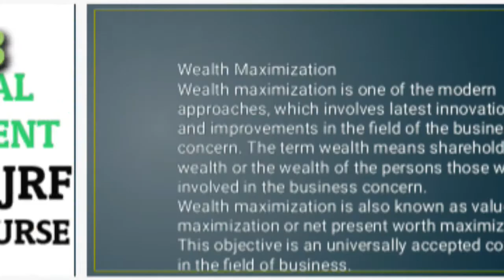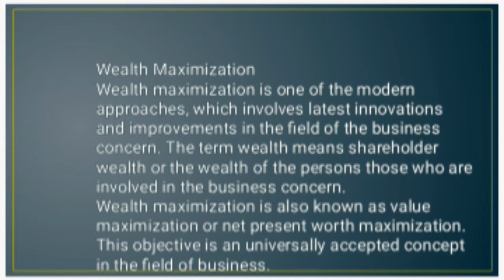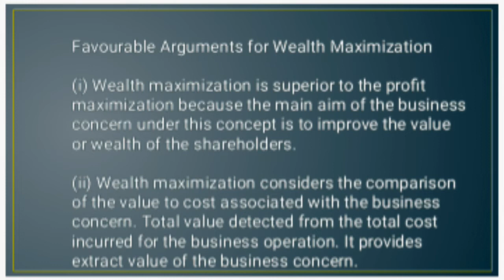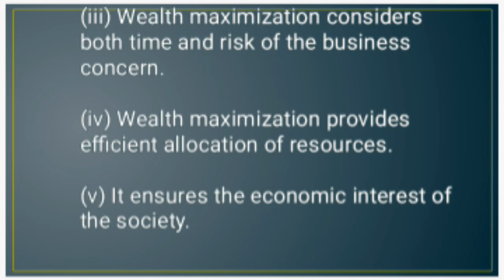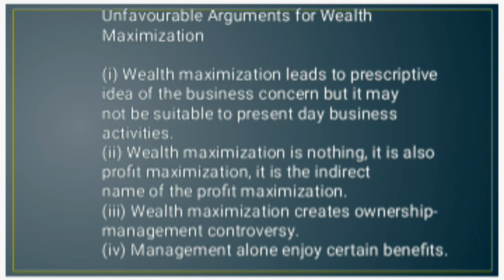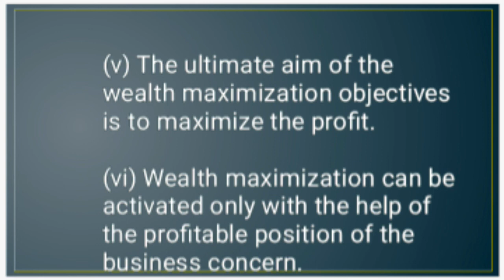Financial management objective|saurabh sir|commerce.com|ugc net commerce|B.com|M.com|quick revision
In this video i discussed here about financial management objective.